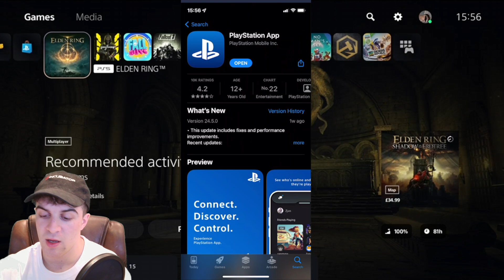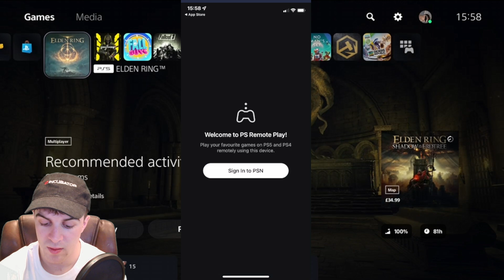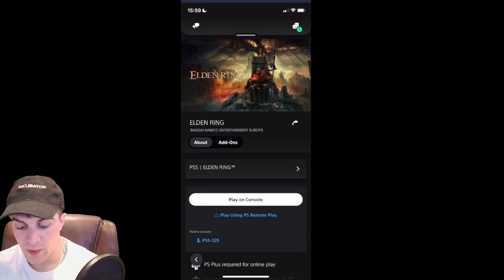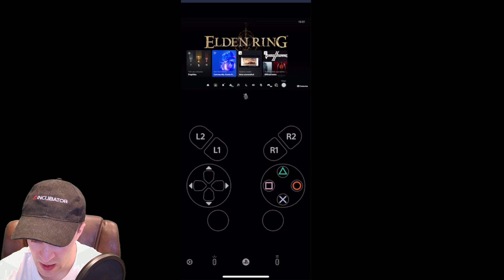How to Turn off PS5 Using Mobile App on Phone (Full 2024 Guide)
In today's video we cover how to play ps5 on phone away from home,how to disable parental controls on ps5,how to install bluestacks on windows 11,how to turn off parental controls on ps5,how to check genuine airpods pro,what is going on ishowspeed funny moments #22,how to be as big as ishowspeed,minecraft how to,rainbow six siege mobile,how to link ps5 to playstation app,how to link ps4 to playstation app,how to reset lg tv 2023,how to check original airpods pro 2nd generation